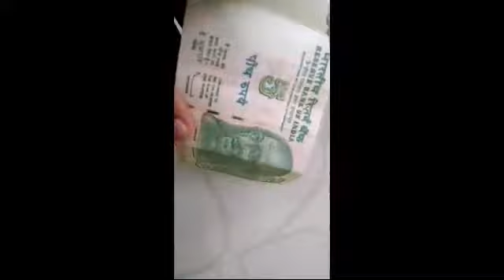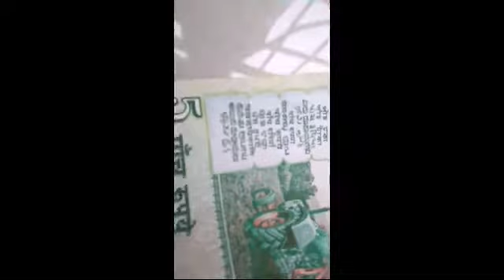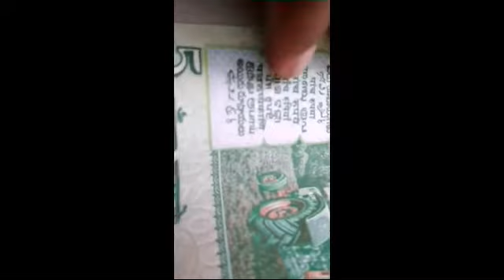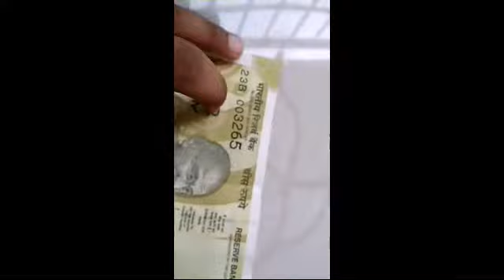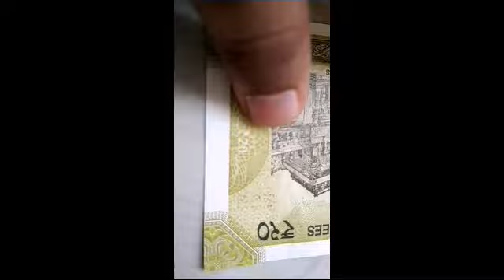My new note